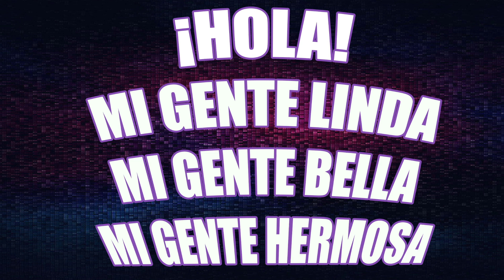🔴​ 👉​ 👉 Se Viene ALGO MALO Para COLOMBIA Con Esto [ENTERATE] 🙈​ 🙈​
Se Viene ALGO MALO Para COLOMBIA Con Esto y TU DEBES SABERLO
💰💰 ¿DESEAS GANAR DINERO CON NUESTROS CURSOS? 💰💰 Haz clic

ALGO INCREIBLE OBSERVA ESTA EXTRAÑA HIERBA EN FORMA DE MANOS CON LLAGAS EN LAS PLAMAS 🥳 💥 😵‍💫 VER

CHINA Y RUSIA SE ADELANTAN A SACAR VENTAJA A LO QUE OCURRE EN AFGANISTAN DE ESTA MANERA VERLO